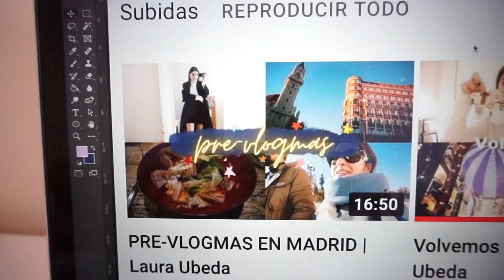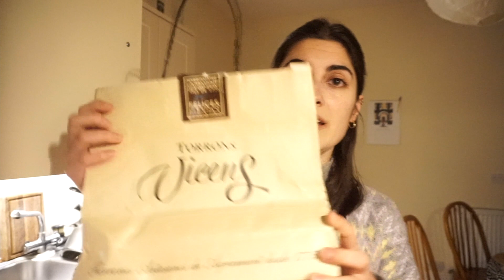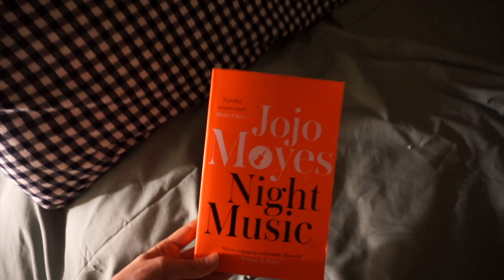VLOGMAS DIA 3: Test y haul de comida española | Laura Ubeda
VLOGMAS DIA 3: Test y haul de comida española.

-- Encuéntrame --

MUCHAS GRACIAS!!! 💜💜